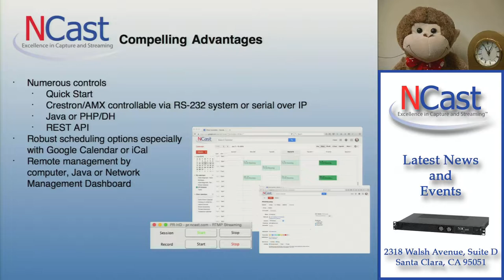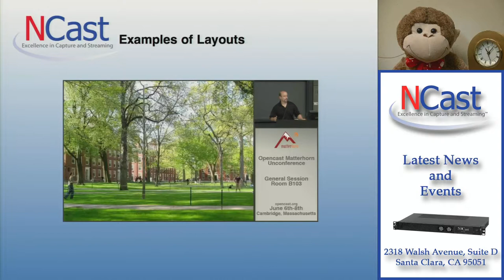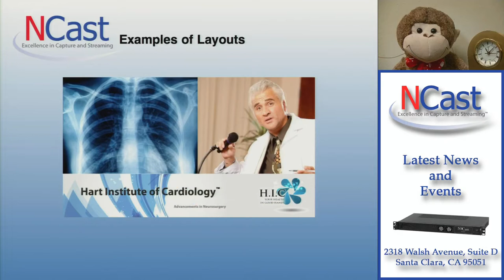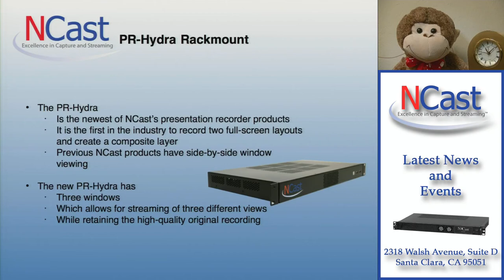Hank Magnuski Live Stream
NCast Streaming Demo